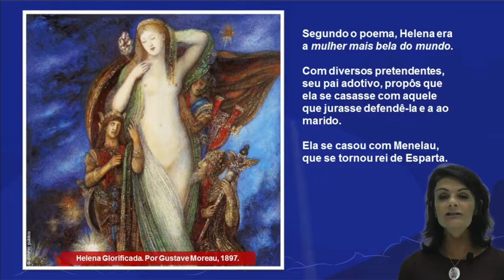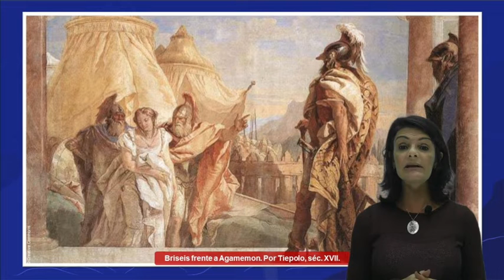Guerra de Troia | Rioeduca na TV – Curiosidades históricas - 6º e 7º Anos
A professora Claudia Gomes apresenta a aula Guerra de Troia.
Habilidades trabalhadas: compreender a relevância do legado deixado pelas civilizações da antiguidade para a construção de ideários culturais e políticos no atual mundo ocidental